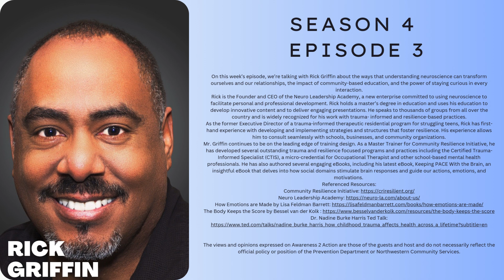A2A S4E3 Rick Griffin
On this week’s episode, we’re talking with Rick Griffin about the ways that understanding neuroscience can transform ourselves and our relationships, the impact of community-based education, and the power of staying curious in every interaction.
Rick is the Founder and CEO of the Neuro Leadership Academy, a new enterprise committed to using neuroscience to facilitate personal and professional development. Rick holds a master’s degree in education and uses his education to develop innovative content and to deliver engaging presentations. He speaks to thousands of groups from all over the country and is widely recognized for his work with trauma- informed and resilience-based practices.
As the former Executive Director of a trauma-informed therapeutic residential program for struggling teens, Rick has first-hand experience with developing and implementing strategies and structures that foster resilience. His experience allows him to consult seamlessly with schools, businesses, and community organizations.
Mr. Griffin continues to be on the leading edge of training design. As a Master Trainer for Community Resilience Initiative, he has developed several outstanding trauma and resilience focused programs and practices including the Certified Trauma-Informed Specialist (CTIS), a micro-credential for Occupational Therapist and other school-based mental health professionals. He has also authored several engaging eBooks, including his latest eBook, Keeping PACE With the Brain, an insightful eBook that delves into how social domains stimulate brain responses and guide our actions, emotions, and motivations.

The views and opinions expressed on Awareness 2 Action are those of the guests and host and do not necessarily reflect the official policy or position of the Prevention Department or Northwestern Community Services.